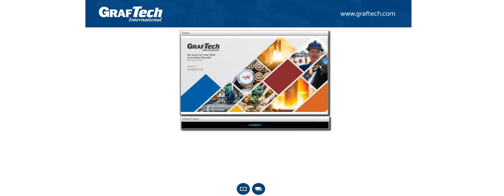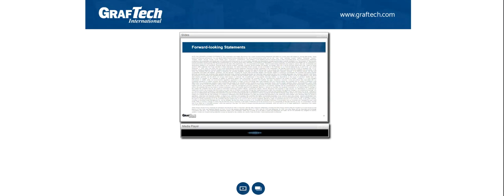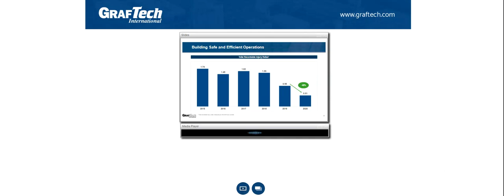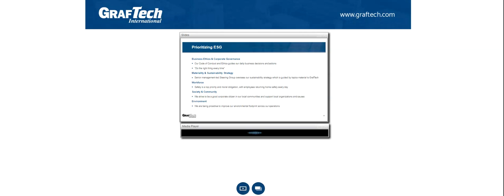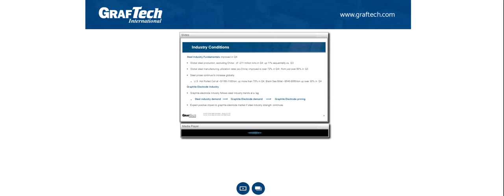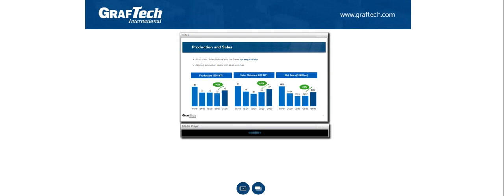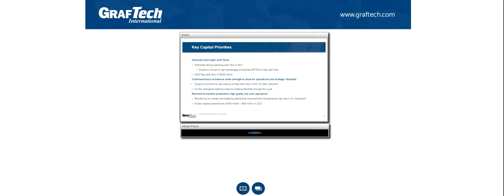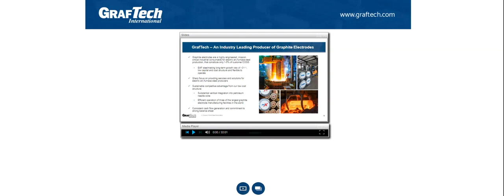[EAF stock] GrafTech International Q4 2020 Earnings Call (2/5/21)